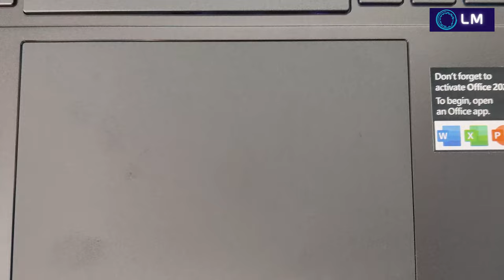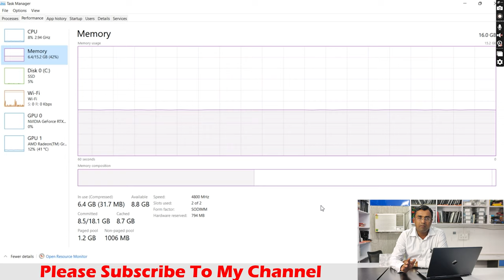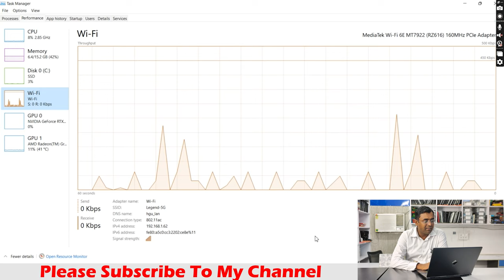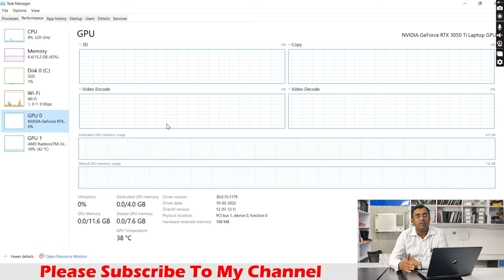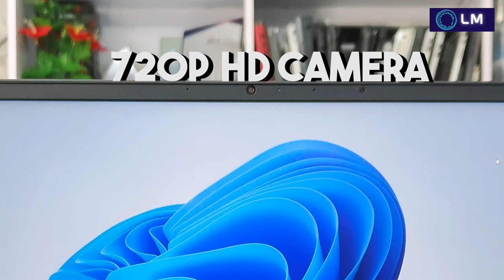HP Omen 16 Gaming Laptop n0049ax n0050ax n0054ax | rtx 3050 unboxing & review | AMD Ryzen "POWERFUL"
HP Omen 16 Gaming Laptop N0049ax
HP Omen 16 Gaming Laptop N0050AX
HP Omen 16 Gaming Laptop N0051AX
HP Omen 16 Gaming Laptop N0054AX
Ryzen 7 6800H, 16 GB Ram, 512 GB SSD, 4 GB Nvidia RTX 3050 Graphics
HP Victus AMD Ryzen 5 5600H ,GTX 1650 Graphics
It's the best video editing laptop under the budget.
it can smoothly deal with full HD video editing and lags while editing 4k video.
the game lover can use it for average gaming. so we can say it's a budget gaming laptop